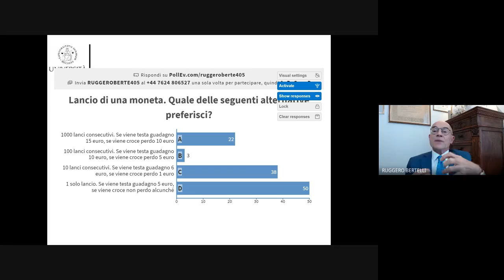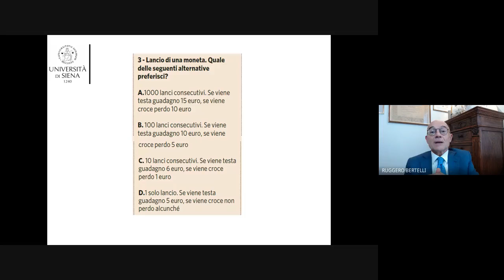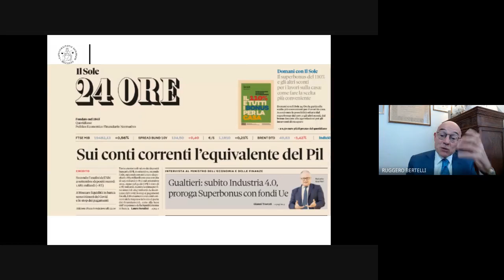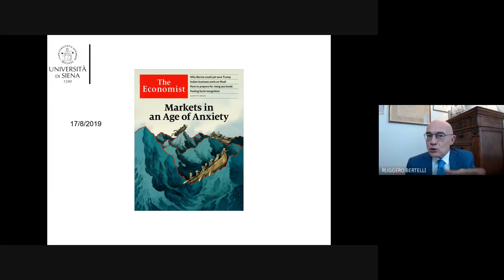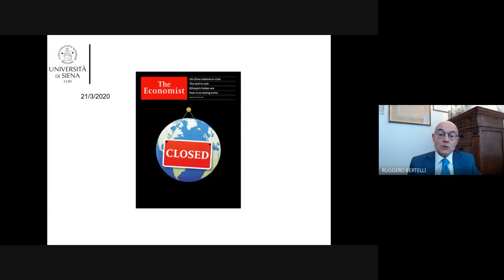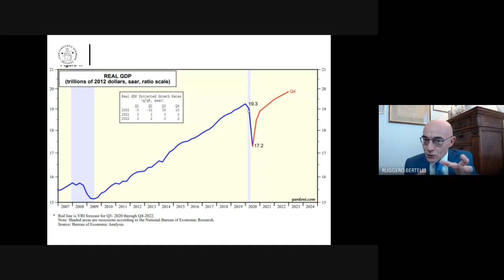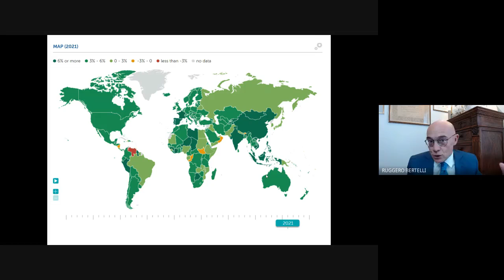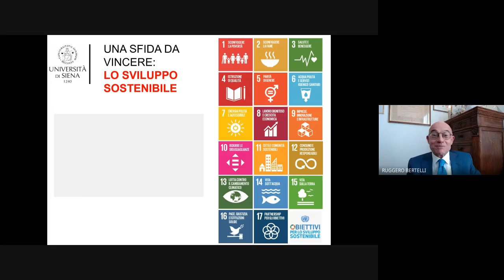Banca, Finanza ed Economia reale: che cosa insegna la crisi COVID-19. Prof. Ruggero Bertelli